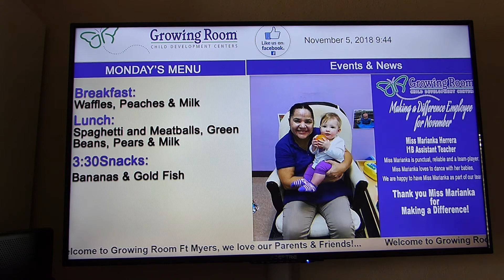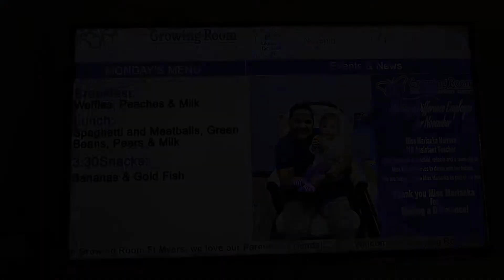Day Care Signage Example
Actual Digital Signage Board Example of a Day Care Facility, featuring daily menu and upcoming events/schedule.